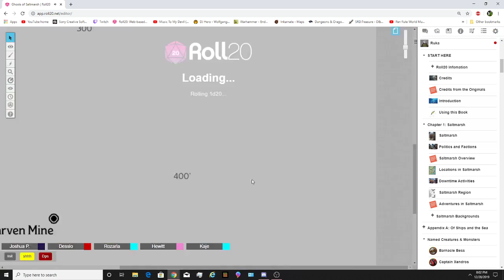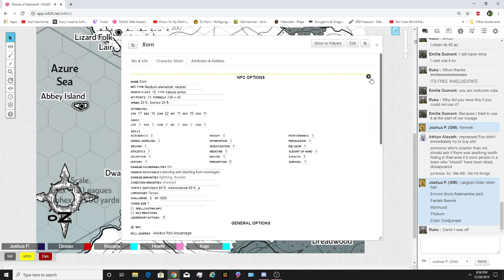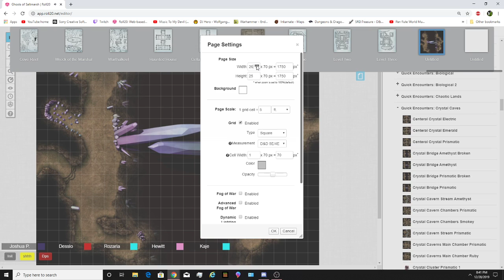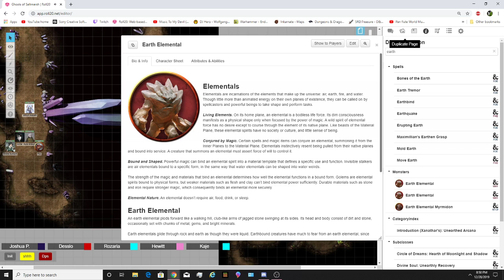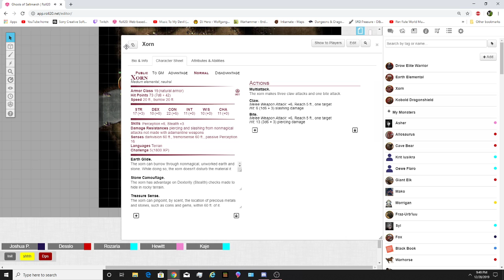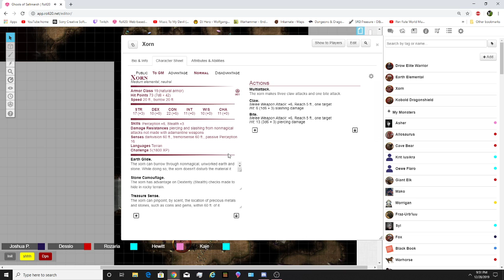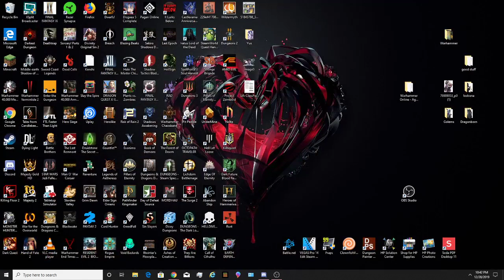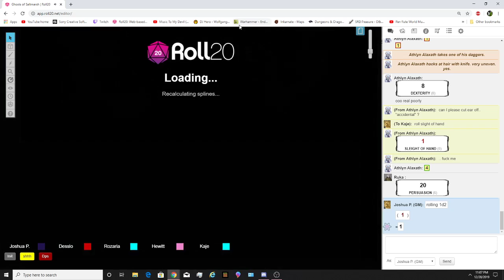Ghosts of Saltmarsh Session 27